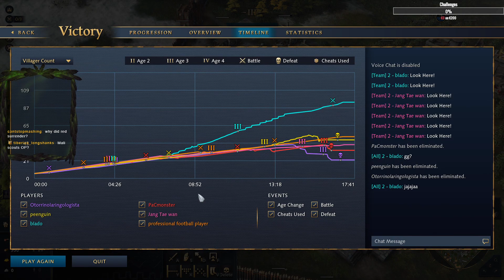Age of Empires 4 - Only SCOUTS to team Conq P20